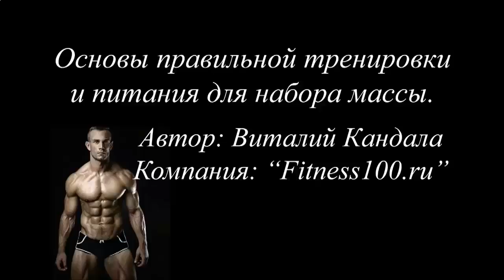Накачать мышцы легко за 10 дней методика американского спецназа